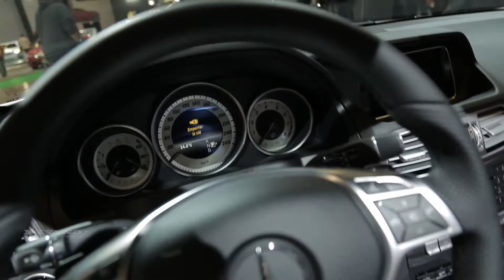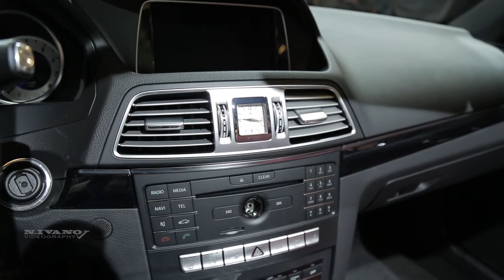2017 Mercedes E400 Cabriolet Edition AvantGard - Exterior And Interior Walkaround - 2017 Montreal